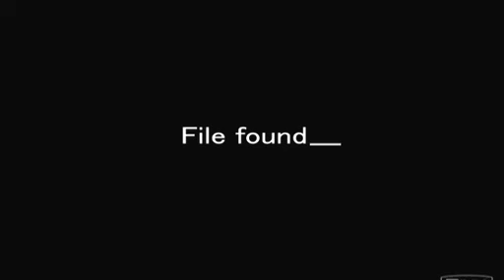Best Regional Film Blaenau Gwent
Winner of the Best Regional Film in the Bleanau Gwent area at the media4schools Awards 2010